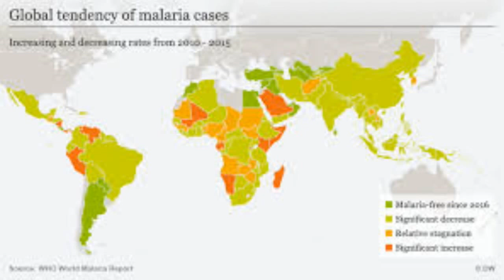Promo for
Get Balanced and Happy with Dr. Marissa 'Asian Oprah' 1.5 to 3 million people die of malaria every year, and many are under the age of 2.  AND Great news Cure Malaria Now’s “Tri-Anti-Mal medication has a 99% success rate after 2 treatments so that a child does not die of malaria every 12 seconds.   It takes a village to raise a child and we are an international village...we can wipe out malaria in Africa and beyond.